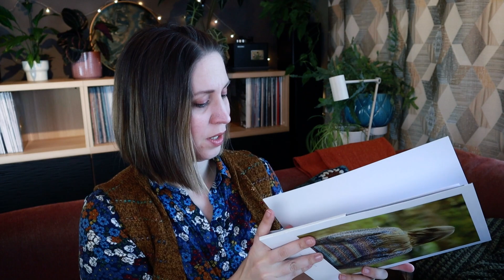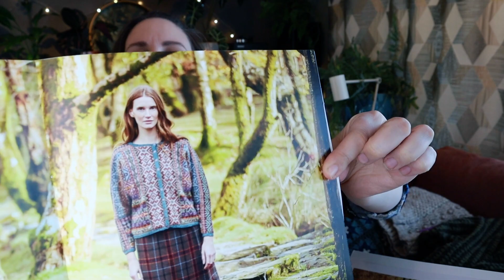Knitting an improvised waistcoat - Ep. 38 - Hanging on by a thread knitting podcast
Chapters:
00:00 Intro
00:19 Welcome
03:20 The improvised Waistcoat
09:09 Vesle Vinterfjell
11:31 Tulip Cardigan by Melody Hoffman
19:33 The Daydreamer Pullover by Andrea Mowry
25:13 Hutton Cardigan by Susan Crawford
29:04 Fair-isle club 7 - Kilim Cardigan by Marie Wallin
36:00 Stash, plans and chatter

You can find things mentioned in this episode below.
On other social media, you can find me as @silmoa (on both Ravelry and Instagram)
I have managed to create a Ravelry group for the podcast, which you can find

**People, patterns, yarns and other things mentioned in this episode**
Wearing & bound off:
The Brown Waistcoat after my own invention continues. Holst Supersoft and Rauma Lamull held double.

Bound off:
Vesle Vinterfjell by Skeindeer Knits
Top down colourwork knitting for child 1-2 years. Yoke and body completed, only needs sleeves now. As usual, it is made in Finull by Rauma.

Music used in this podcast:
“Hanging on by a thread” by Rod Deville